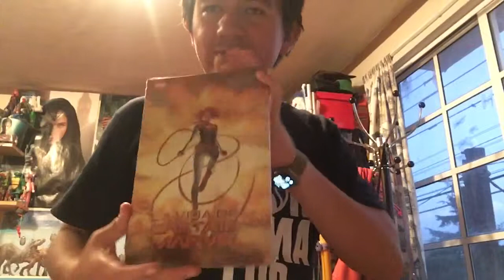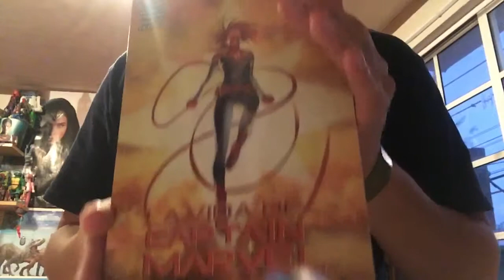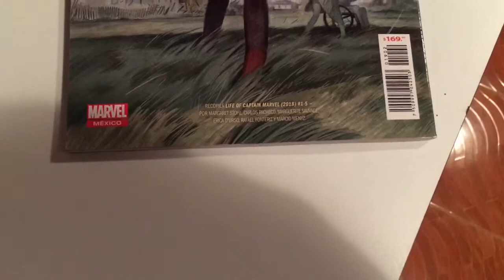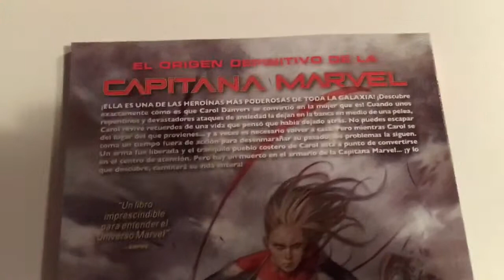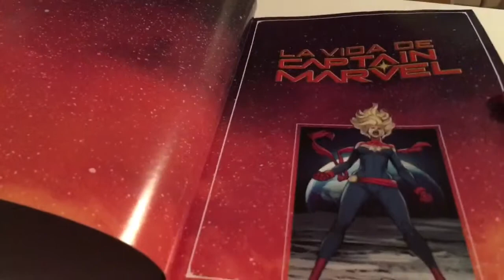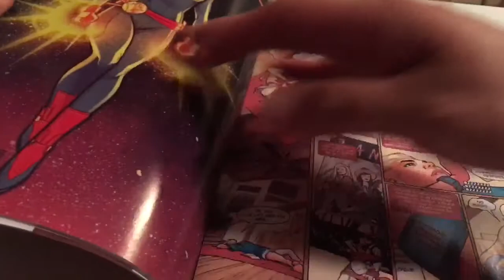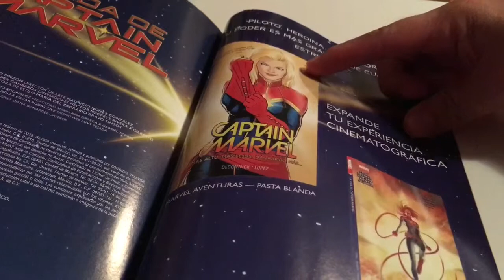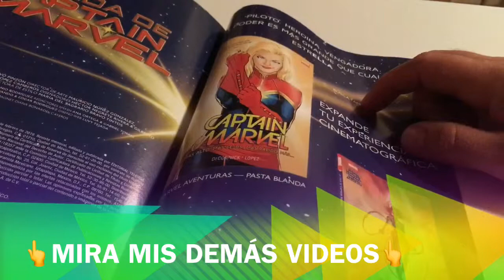La vida de CAPTAIN MARVEL CÓMIC | UNBOXING